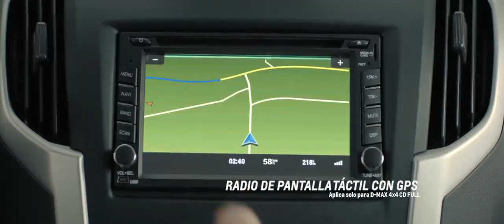CHEVROLET DMAX 2016 Groove Music Factory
Comercial Chevrolet D-Max.
Groove Music Factory Ecuador Música Original, Sonorización y Locución.